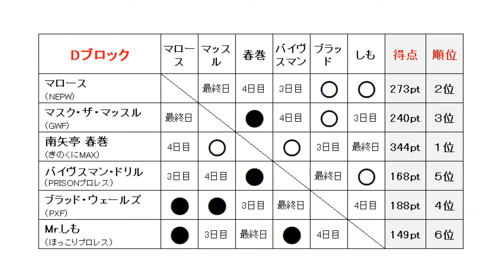【ファイプロ】U-180pt 最高男決定リーグ戦 2019 2日目・Dブロック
Steam版ファイプロワールド使用によるPXF主催・全24団体参加の4ブロック制シングルリーグ戦！

00:13～【第1試合】マロース（NEPW）　対　ブラッド・ウェールズ（PXF）

07:25～【第2試合】マスク・ザ・マッスル（GWF）　対　南矢亭 春巻（きのくにMAX）

15:12～【第3試合】バイヴスマン・ドリル（PRISONプロレス）　対　Mr.しも（ほっこりプロレス）